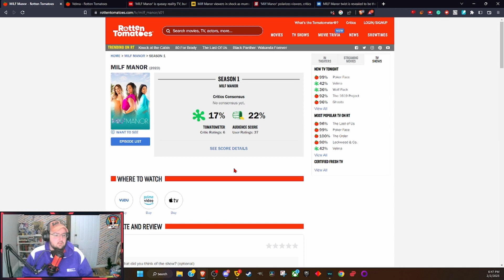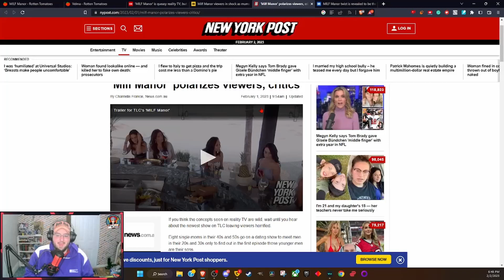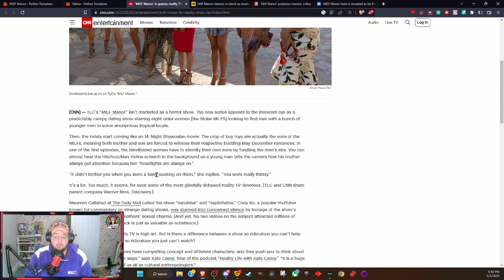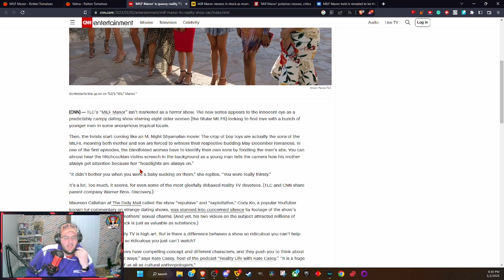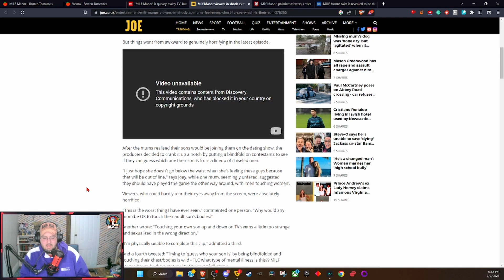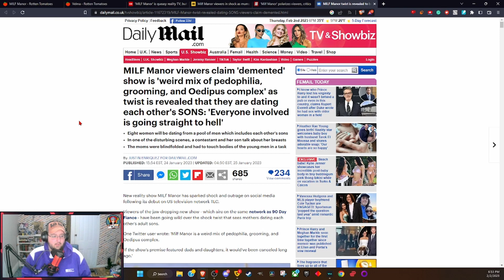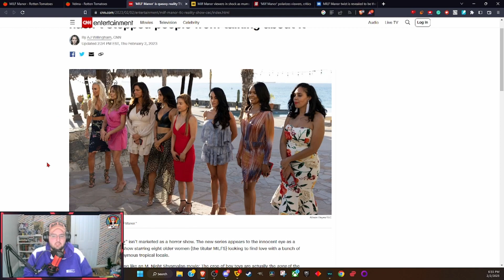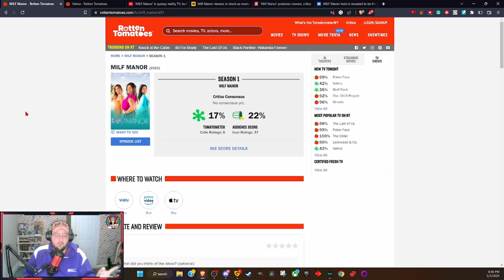Milf Manor is Cringe YET Popular